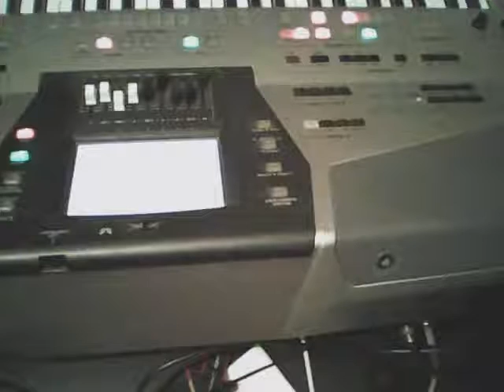Roland E80 my improvisation piano sounds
You can help me with the purchase of a new webcam (I now have a very old webcam, there is no money to buy a new one as I am not working). as much as you can to your Pay Pal account Thank you! Смотрите мои видео,если они Вам понравились то поделитесь ими с другими  شاهد مقاطع الفيديو الخاصة بي ، إذا أعجبك ، فقم بمشاركتها مع الآخرين  观看我的视频（如果喜欢），然后与他人分享  నా వీడియోలను చూడండి, మీరు వాటిని ఇష్టపడితే వాటిని ఇతరులతో పంచుకోండి   मेरे वीडियो देखें, यदि आप उन्हें पसंद करते हैं तो उन्हें दूसरों के साथ साझा करें Tonton video saya, jika Anda suka maka bagikan dengan orang lain Thanks for watching my videos! If you like them, share them with your friends! Спасибо за то что смотрите мои видео!  如果您喜欢它们，请与您的朋友分享！मेरे वीडियो देखने के लिए धन्यवाद! यदि आप उन्हें पसंद करते हैं, तो उन्हें अपने दोस्तों के साथ साझा करें!
the factory used the style and sound of three pianos, played almost no training. I love this synth. my dream is to work for Roland, create sounds, styles synthesizers.